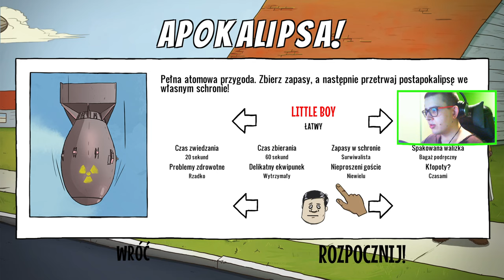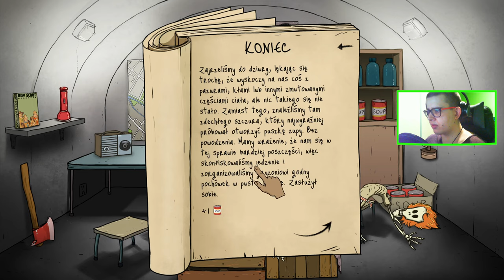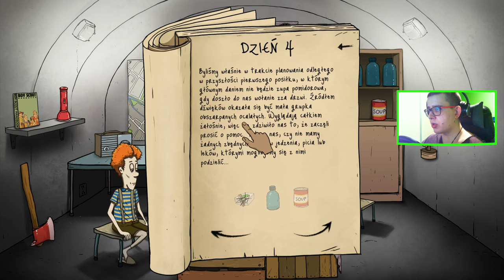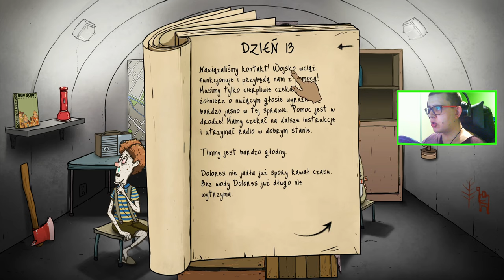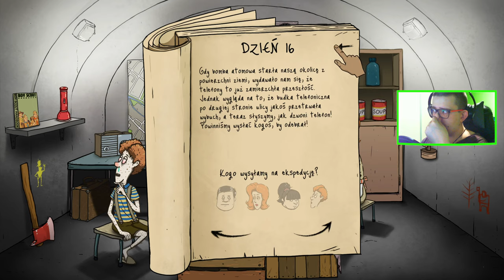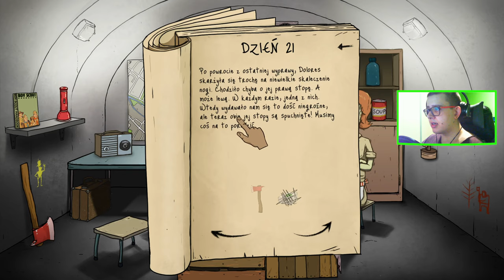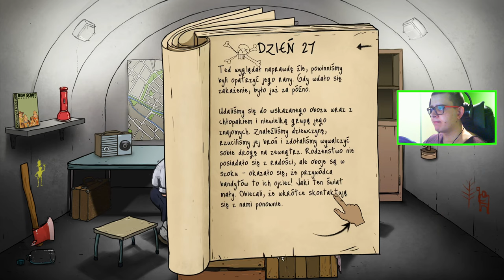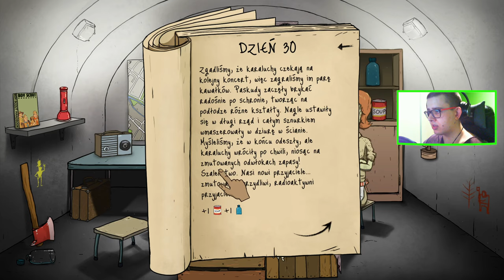DISKO KARALUCHY 60 SEKUND 04